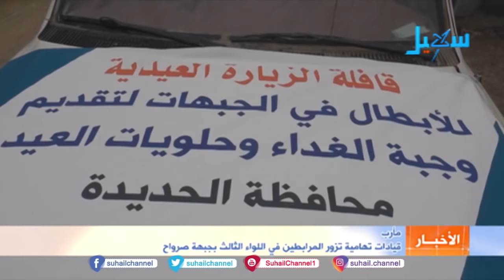نشرة الأخبار ( التاسعة مساءً ) 8-1-2020